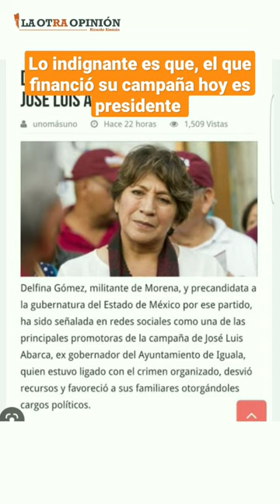Lo indignante es que, el que financió su campaña hoy es presidente